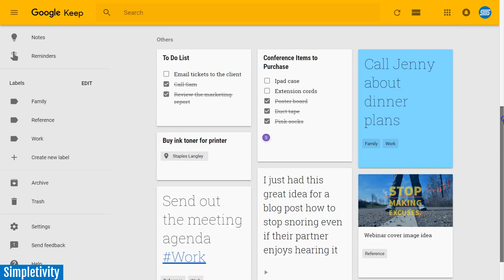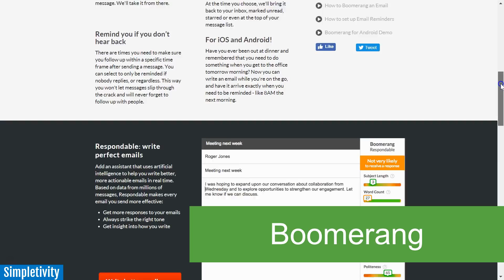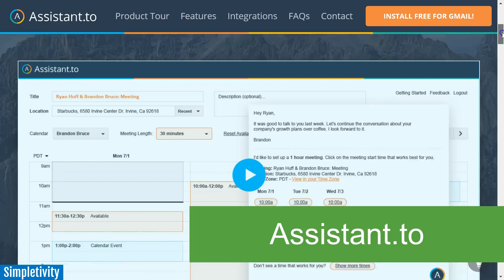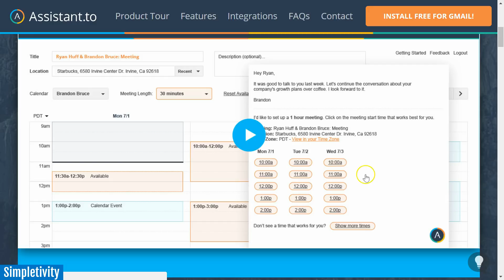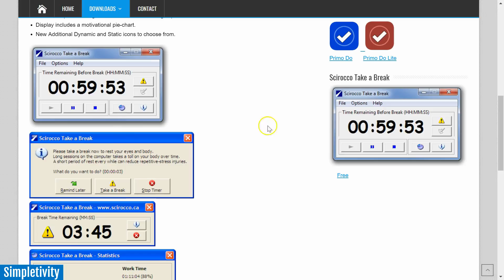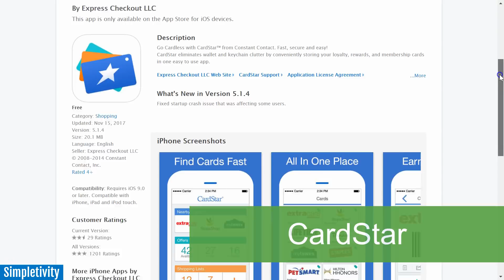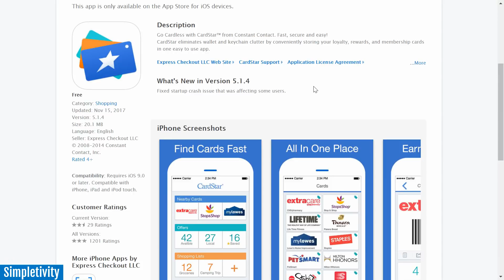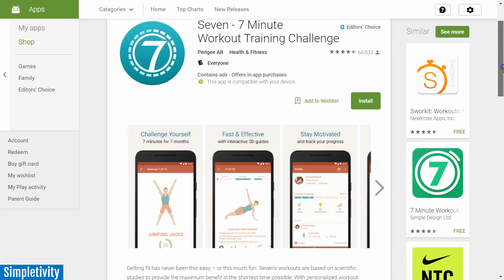10 Productivity Apps I Can't Live Without 📱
There is no shortage of productivity apps available. But which ones can have the biggest impact on your day and help you get more done?

Scott Friesen has reviewed and tested a very long list of productivity apps over the years. But there is only a handful that he would include in his essential list of tools.

In this video, Scott shows you the 10 productivity apps that he uses on a daily basis. From to-do lists and email to timers and reminders, you’ll find something new to help you get the most out of your day.

Clock (mobile timer): pre-installed on your device